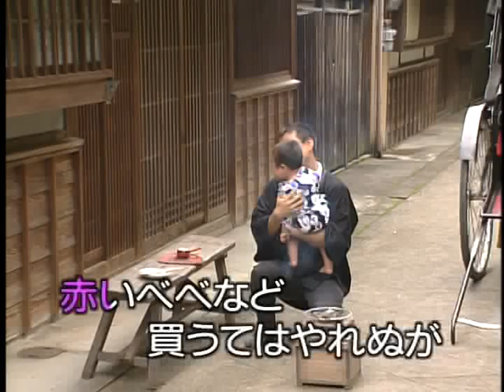Rokyoku Komori Uta